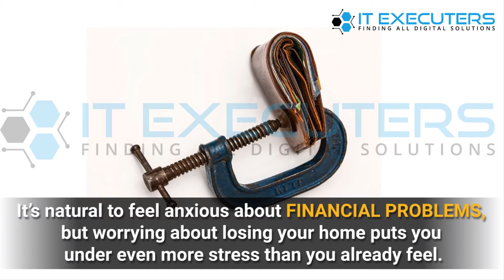Bankruptcy Attorney 2 Short Ads